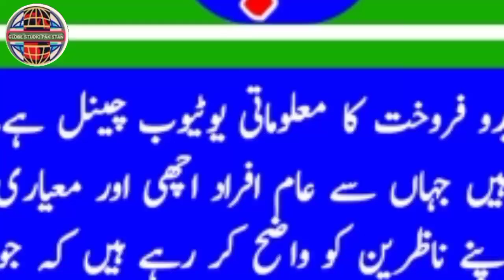Ladies Bag Purse Big Stock in Cheapest Price | Ladies Purse Wholesale Market | Sohrab Godam Shershah